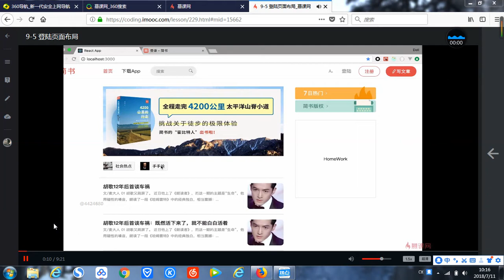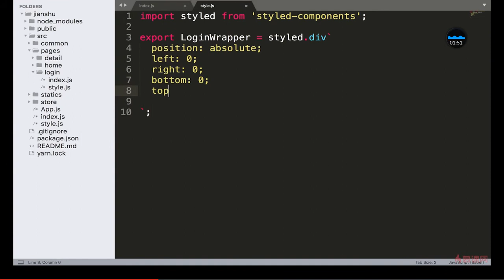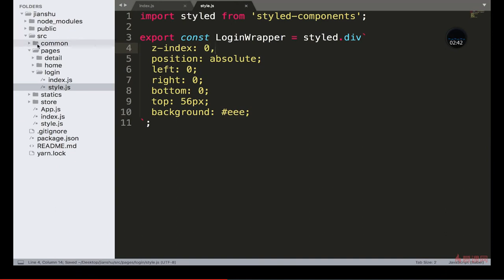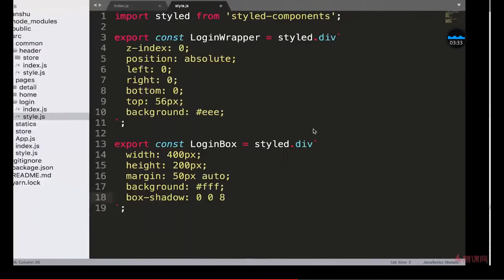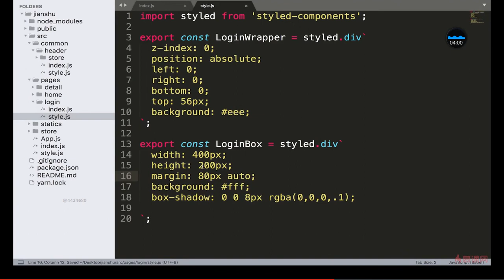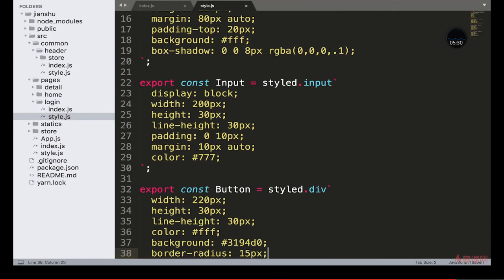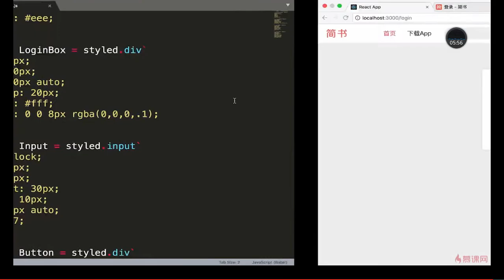React 16.x教程 之 项目实战（详情页面和登录功能开发）｜9.5 登陆页面布局 —— React系列课程从零基础到项目开发实战